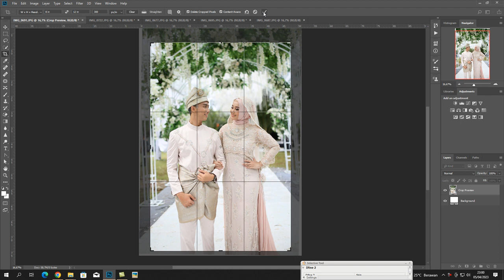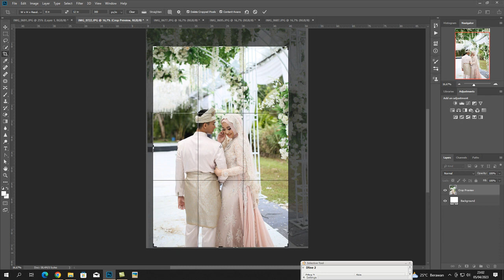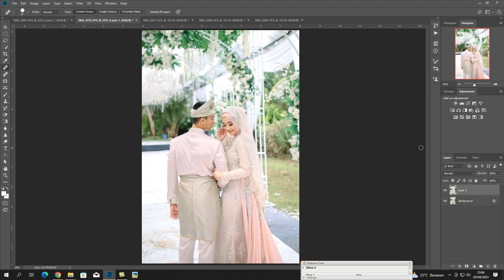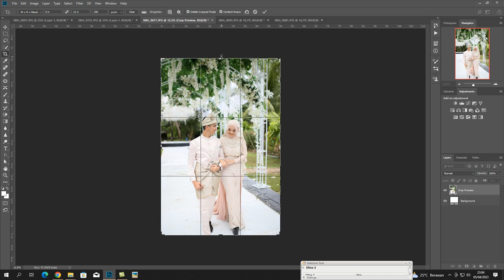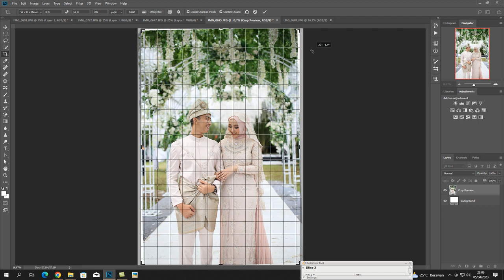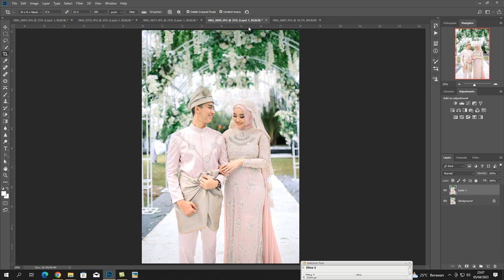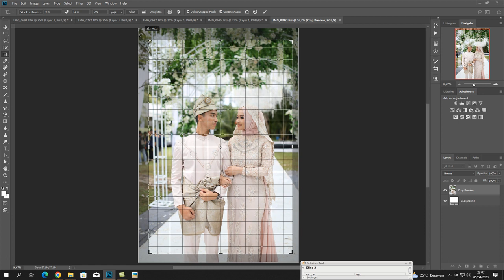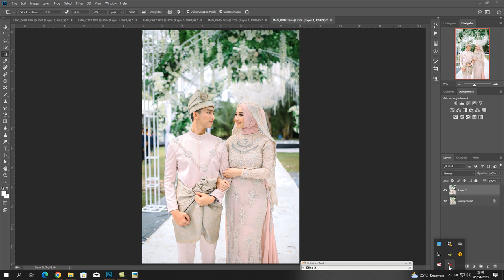FREE PRESET PHOTOSHOP VOL-27 Wedding and Prewedding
Assalamualikum wr.wb

Hallo teman-teman sekalian yang suka ngedit foto wedding pakai photoshop camera RAW boleh di coba ini presetnya format XMP atau lightroom dengan format DNG boleh di coba selain foto wedding juga bisa, bila presetnya kurang pas silahkan di atur lagi sesuai selera..!

Tonton videonya sampai habis jangan di SKIP karena bagian PASSWORD yg tersimpan di video tsb.

Cc File : Maimun